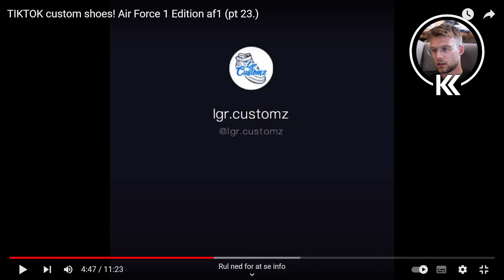MEGA FEDE CUSTOM SNEAKERS!! | REAGERER PÅ SNEAKER TIKTOKS DEL 2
Karl har endnu engang været på TIKTOK!

Karl reagerer på virale TIKTOK videoer af custom sneaks. Følg med i videoen for inspiration til customizing i alle sværhedsgrader. Karl deler tips & tricks baseret på hans egen erfaring, så DU kan lave de perfekte custom sneaks!

I kan forvente alt fra vilde detaljeret customs til totale elendige TIKTOKS.

Har du Tiktok og elsker sneakers? Så hop ind og følg med på Karlskicks officelle Tiktok!